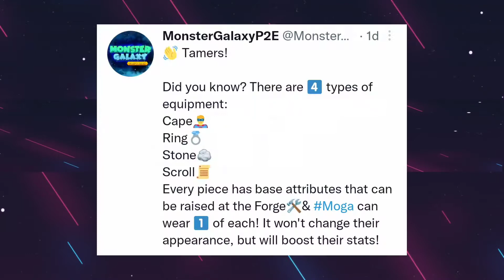MONSTER GALAXY PLAY TO EARN New Features!!!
This is a quick announcements for the new features in Monster Galaxy. I can't really explain cuz the game isn't released yet but I make one in the future.

I am Zaki Aniki Bringing you Casual Anime and Game Contents. By the way, Welcome to My Channel that I Work hard for even though I'm a Amateur on Editing but I put a lot of Effort in my videos with 2-3 hours. Lastly, for the People who supported me until now THANK YOU!!